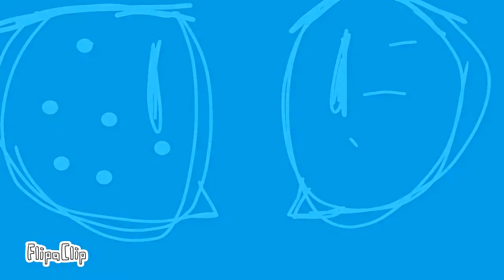Pusher meme [flipaclip] (not edgy)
Laziness level reach 100%